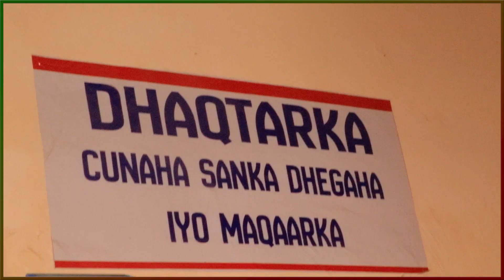Ruushka oo africa kusoo daabulaya Qamadigii ku xayirnaa Ukraine